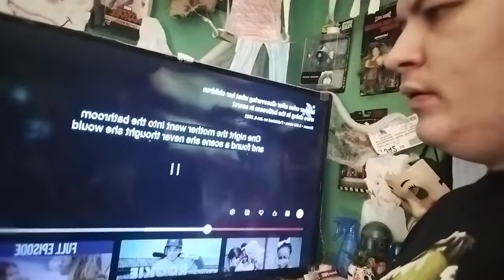reaction - mother cries after discovering what her children were doing